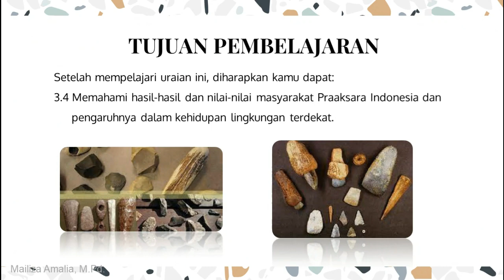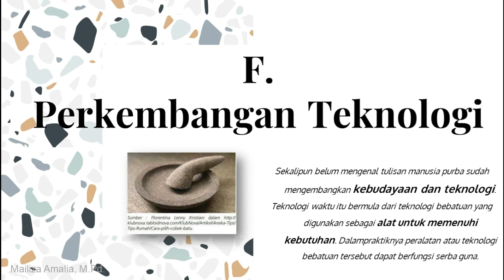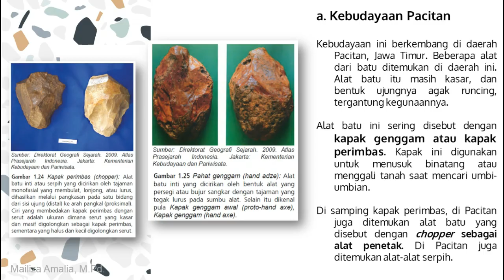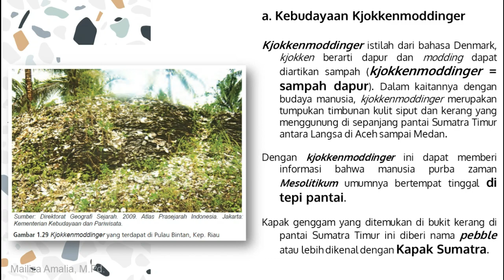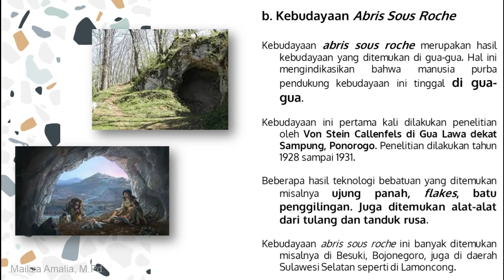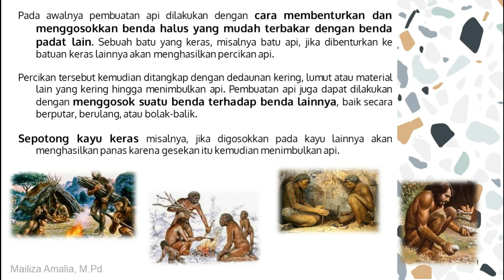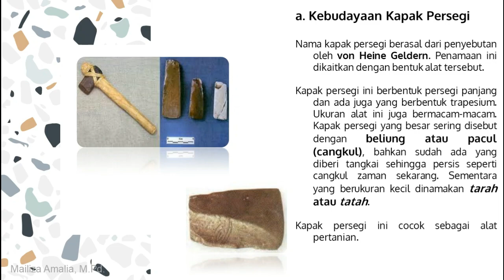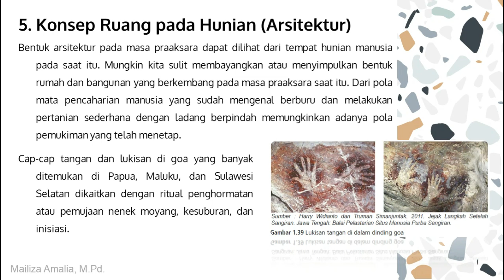PERKEMBANGAN TEKNOLOGI || Materi Sejarah Indonesia X SMK - Bab 1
Materi Sejarah Indonesia - KD. 3.1
Menelusuri Peradaban Awal di Kepulauan Indonesia
Sub bab:
F. Perkembangan Teknologi

Materi selanjutnya : Bab 2 - Pedagang, Penguasa dan Pujangga pada Masa Klasik (Hindu dan Buddha)

Slides ppt : Slidesgo: Free Google Slides themes and Powerpoint templatesslidesgo.com
Edit video : Wondershare Filmora

Semoga bermanfaat. Have a nice day!